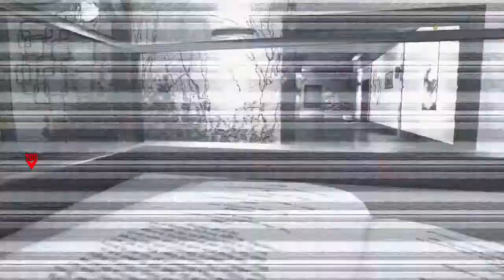One tap for the boys